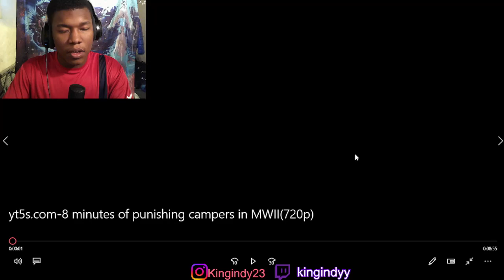8 minutes of punishing campers in MWII REACTION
VIDEO BY: @nosanitii3598

NoSanitii,call of duty modern warfare 2,smash bros ultimate,modern warfare 2,sony interactive entertainment,call of duty®: modern warfare®,playstation 4